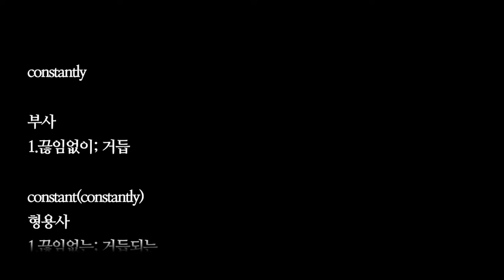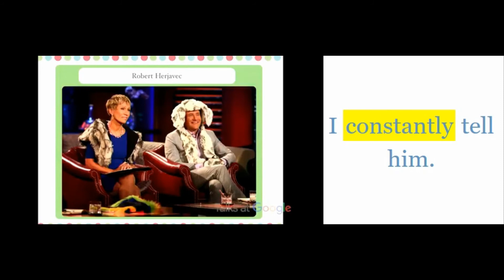1분 영어 단어 듣기 constantly